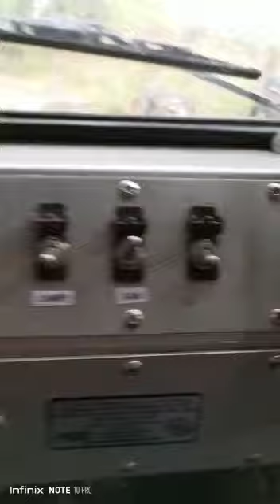Offroad melihat om Sigit pake jimkat nyebur kali dan keseruan nya om Sigit